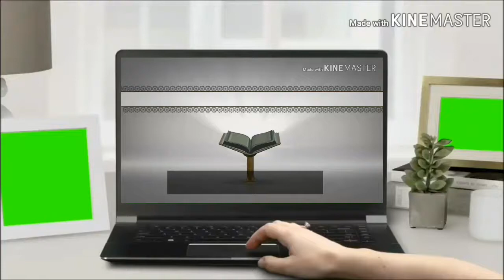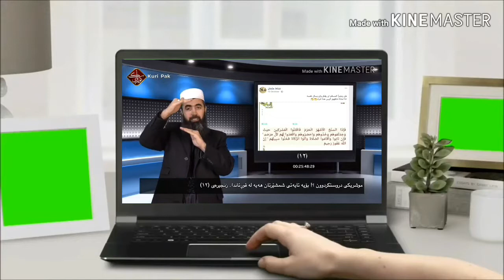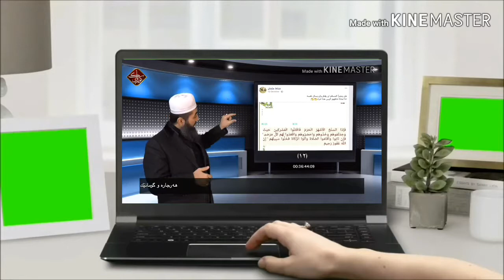pshtiwan abdullah u kuri pak